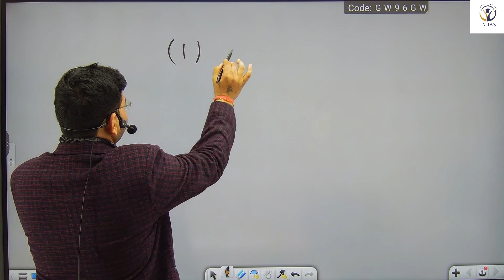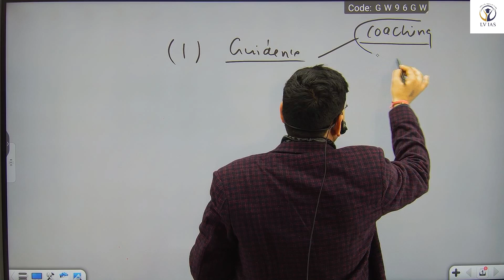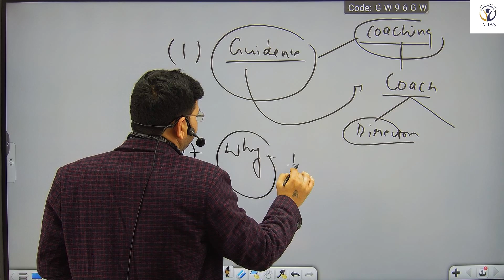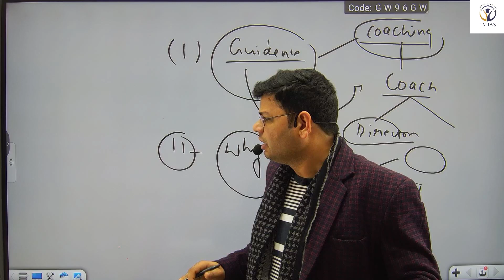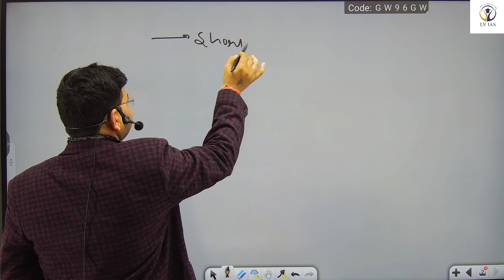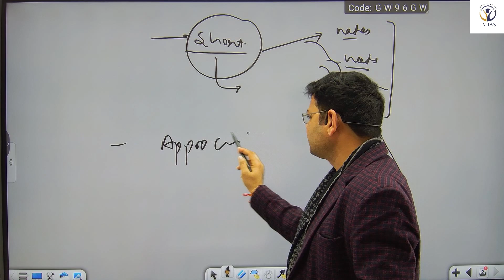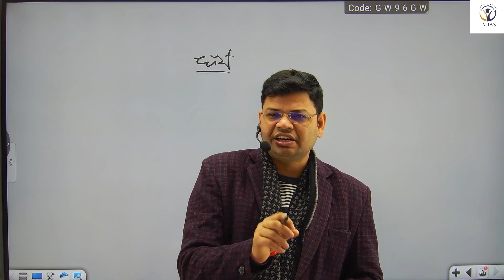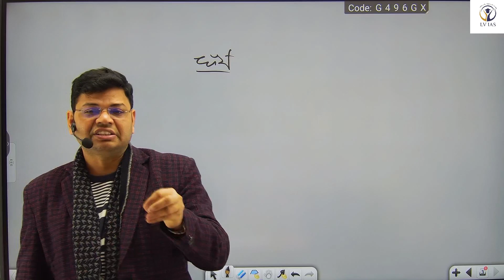ये गलती को करोगे तो एग्जाम नहीं होगा पास ? ll LV IAS | Vijendra Sir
LV IAS | Vijendra Sir